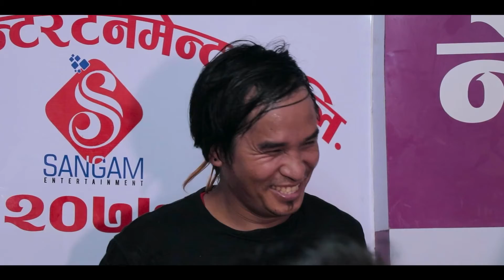ताराखोले साईली फुल माया र पाल्पाली गायक प्रकाश बीच भयो चर्का चर्की | Live Dohori 2078 | Maulik Live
Watch New Live Dohori 2078 Only On  Maulik Live Nepal's official YouTube channel.

आज चर्चित कलाकार हरुको दोहोरी प्रस्तुत गर्ने क्रम मा गायक तथा मोडल प्रकाश गौतम र फुल माया मगर को दोहोरी प्रस्तुत गरेका छौ । हजुरहरु लाई कस्तो लाग्छ आफ्नो अमुल्य सल्लाह सुझाब प्रतिक्रिया दिन नभुल्नु होला र यदि तपाई हरु संग पनि यस्तै नयाँ प्रतिभा छ र हाम्रो च्यानल मार्फत प्रस्तुत गराउन चाहनुहुन्छ भने हामि लाई सम्पर्क गर्नुहोला । र यदि तपाई हाम्रो च्यानलमा नयाँ हुनुहुन्छ भने लाईक, कमेन्ट, शेर, साथै सस्क्राईब गर्न नभुल्नु होला । धन्यबाद ।

➥MAULIK LIVE NEPAL PRESENTS
LIVE DOHORI 2078 | EPISODE - 5

🎶 Audio Credits:-

🎼 Original Song By: Basti Palpako
♪ SINGER
MADHUSUDAN THAPA MAGAR
RENU RILAMI MAGAR

♪ LYRICS
SAGAR BIRAHI
♪ MUSIC
SAGAR BIRAHI

♪ SINGER
PRAKASH GAUTAM
FUL MAYA MAGAR

♪ GROUP SINGER
MILAN THAPA
GYANU THADA MAGAR
CHANDRA MAYA JUGJALI

♪FLUTE
ARJUN PAUDEL

♪SARANGI
BUKUND GANDARBHA

♪HARMONIUM
RASHIK ANGAT KARKI

♪OCTOPOD
PRITAM THAPA

♪RHYTHM
GHAMAN RANA MAGAR

♪DHOLAK
KHEM RANA MAGAR

♪MIXING
SAGAR BIRAHI

♪RECORDIST
ROSHAN GAHA MAGAR

♪LIVE  STUDIO
MAULIK LIVE NEPAL MYAGDI CHOK GANESHTHAN KTM

♪CAMARA
SANTOSH MAHARA
PRITAM PACHABHAIYA MAGAR

♪EDIT
ROSHAN GAHA MAGAR

♪AUDIO/VIDEO
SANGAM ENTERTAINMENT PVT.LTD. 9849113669